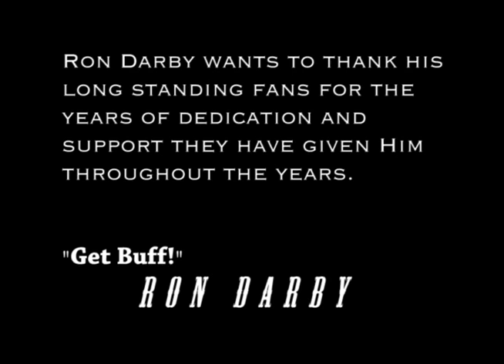Ron Darby: Workout to the Max 4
World Famous weightlifter, Ron Darby, takes it to the MAX in this fourth installment of his popular "Workout to the Max" series. Everything you have come to expect from Ron culminates in this exciting video.